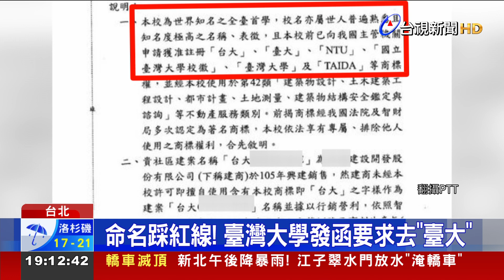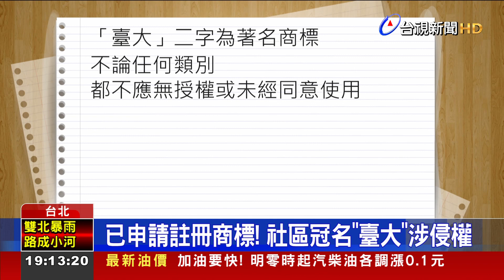命名踩紅線！ 臺灣大學發函要求去「臺大」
建案、社區命名，小心別踩紅線。日前有民眾發文，說朋友住的社區收到台灣大學來函，要求社區移除冠名「台大」字眼，台大還強調已經向主管機關註冊商標，社區名稱有「台大」字樣，就是侵害商標權，不過有歷年來，北台灣有近百個建案，都曾用「台大」作為名稱，而且不只台北市，新北、桃竹也都有類似的建案名稱。